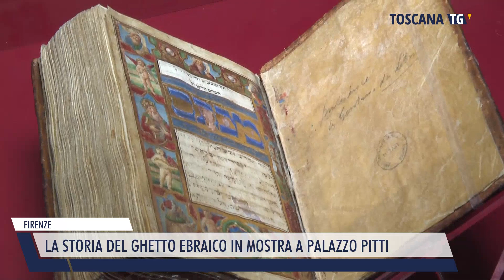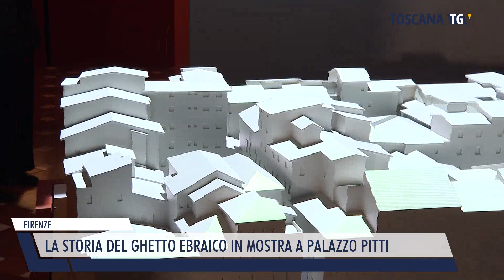2023-10-24 FIRENZE - LA STORIA DEL GHETTO EBRAICO IN MOSTRA A PALAZZO PITTI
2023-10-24 FIRENZE - LA STORIA DEL GHETTO EBRAICO IN MOSTRA A PALAZZO PITTI